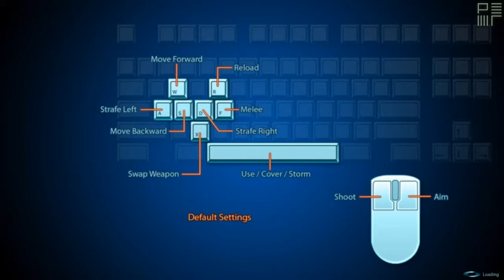Mass Effect 3 Demo - COOP gameplay #05 - Planning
Gold challenge is kicking our asses again. What wave will we strand on?